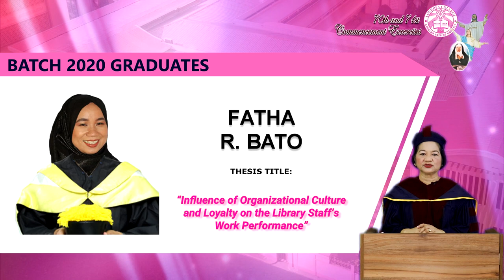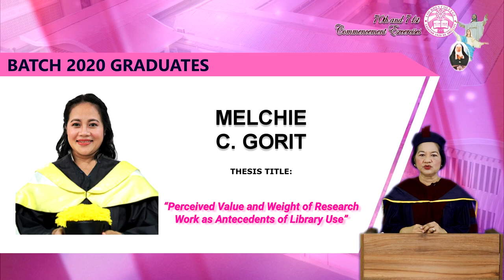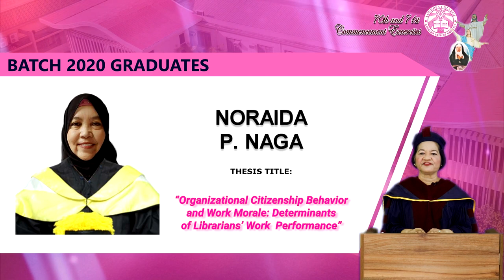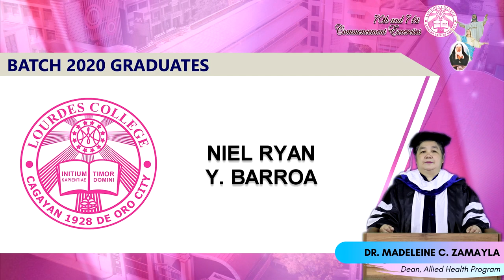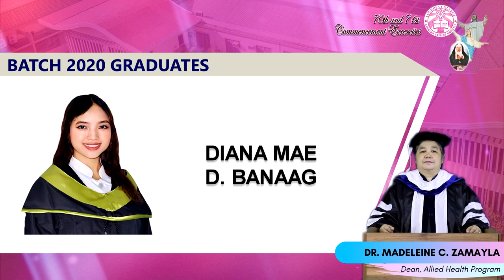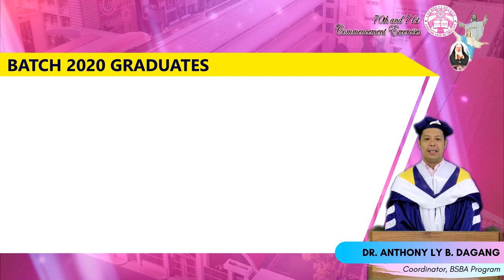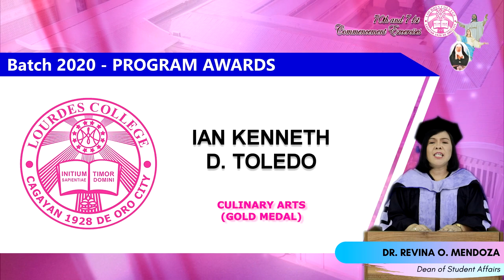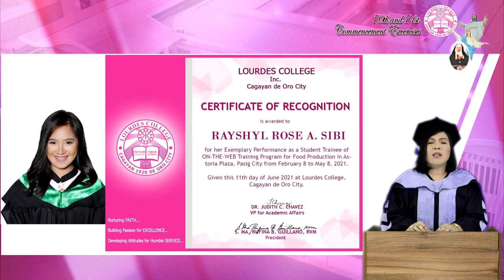[HIGHER EDUCATION] 70TH AND 71ST COMMENCEMENT EXERCISES